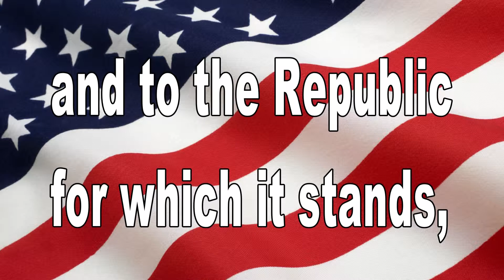October 5th, 2015 BHS News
"I Wanna Get Better" by Bleachers